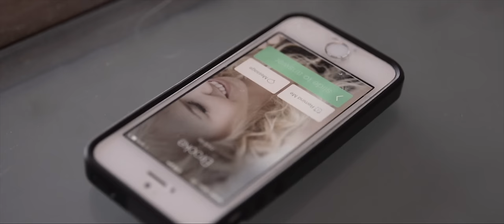J Williams - Piece of Me featuring Brooke Duff (Official Video)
From the forthcoming album 'Virgo' J Williams teams up with Brooke Duff on the record 'Piece Of Me'. iTunes
Special thanks to NZ On Air Music for their support on this project

Director: M Arona
Producer: S. Moore
DOP: Tatsuya Sasaki
Editor: M. Rockwell
Gaffer: Vou Katuke
Post Production: M. Rockwell

Choreographer: Loredo Malcolm
Female Lead: Diana Ricks